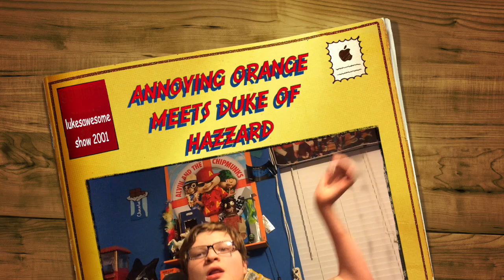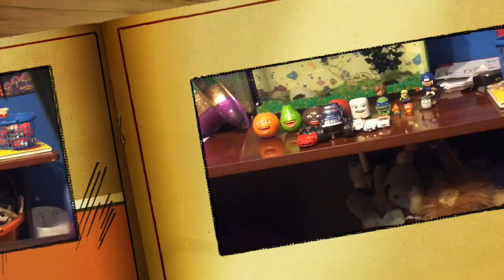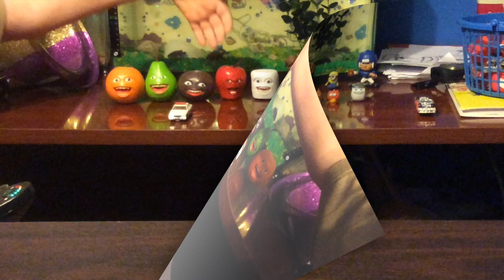annoying orange meets duke fo hazzard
This video is about annoying orange meets duke fo hazzard